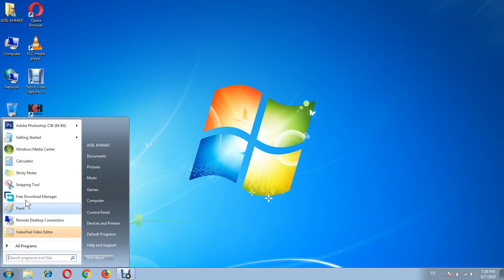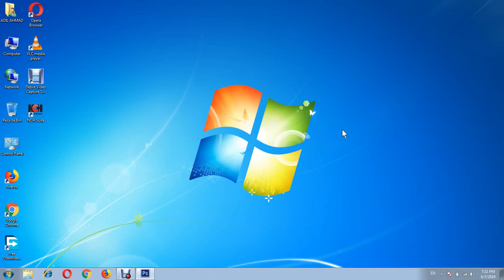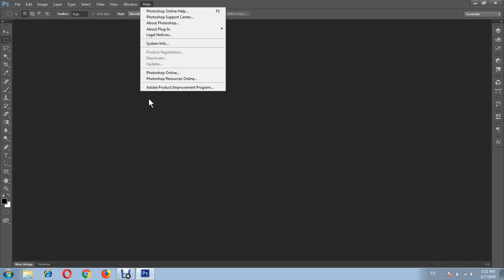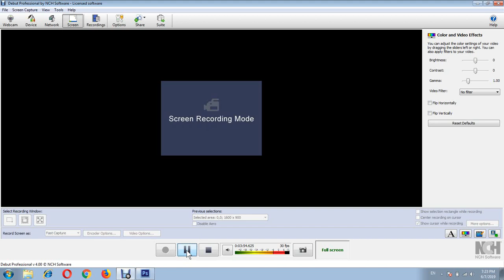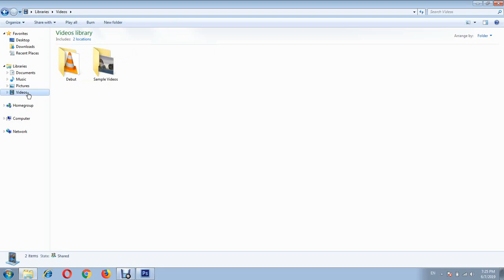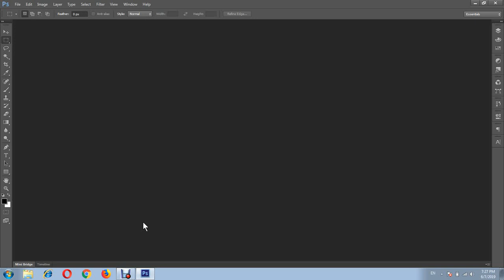Computer Training UrduHindi Adobe Photoshop CS6 Part 1 Introduction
Adobe Photoshop CS6 Urdu/Hindi